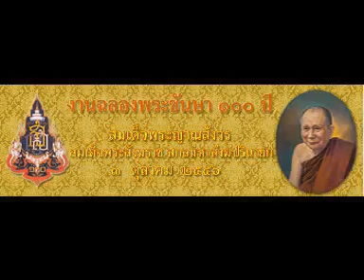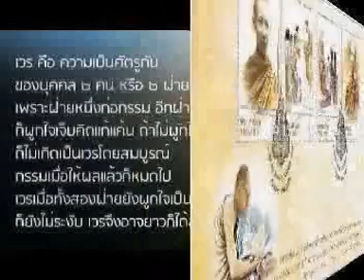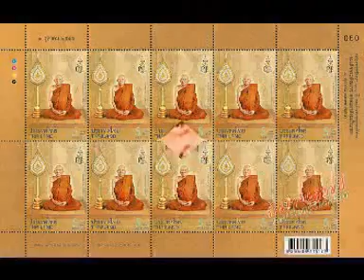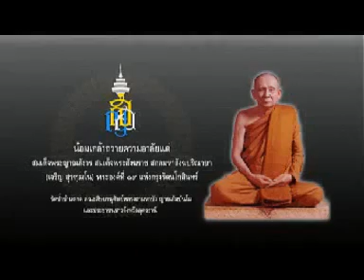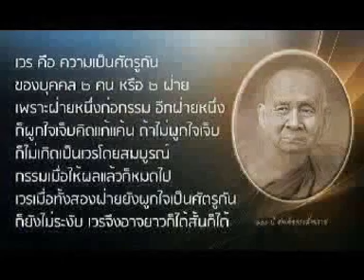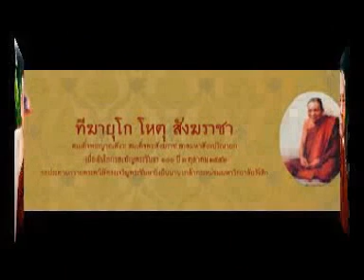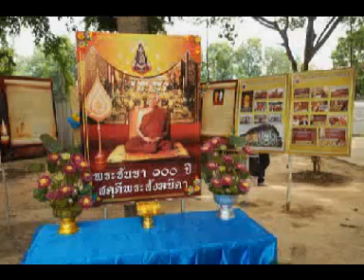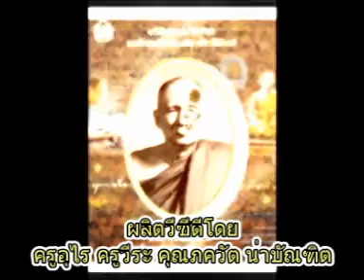ธรรมะเรื่องสัมมาทิฏฐิ๒๑ อาสวะ นัย๓ สมเด็จพระสังฆราช ญสส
ธรรมะเรื่องสัมมาทิฏฐิ๒๑ อาสวะ นัย๓ สมเด็จพระสังฆราช ญสส วัดบวรนิเวศ กรุงเทพมหานคร